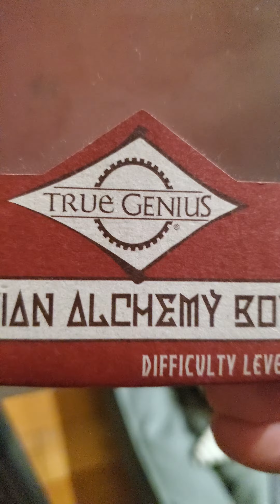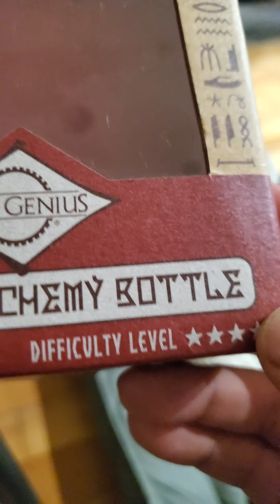Egyptian Alchemy Bottle (Part. 2)